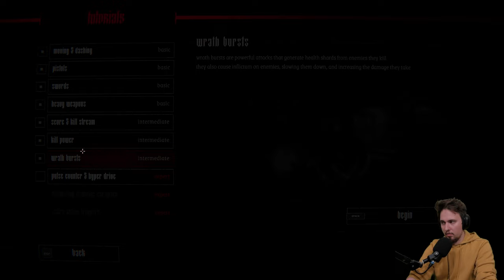Faster, Stronger, Deadlier to get better! | KILL KNIGHT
Ultra fast and also deadly action where as a knight equiped with powerfull weapons you need to delve deep into the void to kill swarms of enemies eager to kill you on sight. You will need to use every possible move to get through.

if you would like to try the game yourself you can follow this